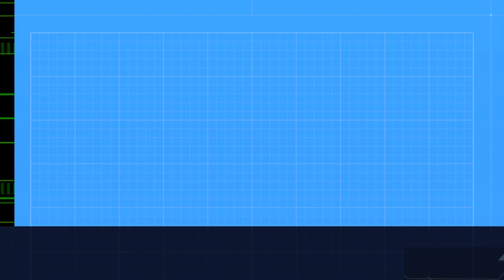What's your name? | Love poem for him | ToluKay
Tolulope Kayode aka ToluKay serenade a crush with brilliant, soul satisfying poetry. You may never hear better love poem for him than this.

Recorded live at the open mic ogbomoso May 2023

60 Second poetry is a Nigeria spoken word platform where I seek to give you a piece of my soul through the gift of spoken words and performance poetry. I would cover a lot of topics, I could be your political poem, your angry poem, inspirational poem, life poem, Nigeria, poem or your love poem plug.